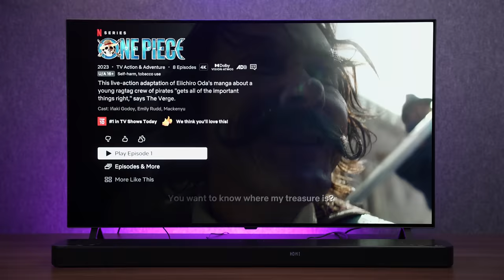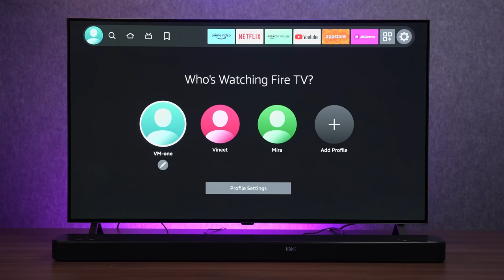LG SP8A Soundbar | My New Favourite | Best Dolby Atmos Soundbar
LG SP8A Soundbar is a Dolby Atmos Soundbar that was recently launched in India, and I'm going to review it in this video. Since the LG SP8A Soundbar is a Dolby Atmos Soundbar, I have been testing it thoroughly after proper burn-in. I will tell you the audio signature of the LG SP8A Soundbar in detail. I will also discuss the nuances of the audio from this Dolby Atmos Soundbar, so you can make an informed decision before buying. In this video, I will also discuss who this Dolby Atmos Soundbar is suitable for and explain different scenarios where you can enjoy virtual Dolby Atmos from the LG SP8A Dolby Atmos Soundbar.

• BEST OFFERS ON SOUNDBARS TODAY

Featured Product

• LG Soundbar SP8A

Equally Great LG Dolby Atmos Soundbar with Meridian Audio

• LG Soundbar SC9S

• LG Eclair QP5

VM-One Recommended Dolby Atmos Soundbars

• Zebronics Jukebar 1000

• Zebronics Jukebar 9800 Pro

• JBL Cinema SB190

• Boat Aavante 4100DA NEW

• Best HDMI Cable for Dolby Atmos Soundbar

• HDMI Cable for Dolby Digital Soundbar

• Amazon Fire Stick 4K 2021 Model

• Amazon Fire Stick 2021 Model

• Amazon Fire Stick Lite 2022 Model

• Amazon Prime Membership

lg sp8a soundbar
lg sp8a dolby atmos soundbar
best dolby atmos soundbar
lg sp8a soundbar review
lg dolby atmos soundbar
dolby atmos soundbar
dolby atmos soundbar lg
lg soundbar 2023
lg soundbar dolby atmos
dolby atmos soundbar under 30000
best dolby atmos soundbar under 20000
lg sp8a review
lg sp8a soundbar sound test
lg sp8a 440w soundbar
sp8a dolby atmos soundbar
sp8a lg soundbar
top lg dolby atmos soundbar
sp8a soundbar review
lg soundbar
lg dolby atmos soundbar 2023
best lg soundbar 2023
best soundbar under 30000
best lg soundbar india
top lg soundbar 2023
best soundbar india
vmone
vmone soundbar